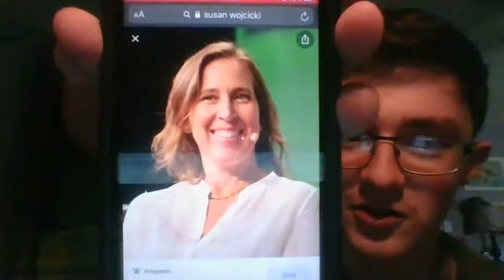Burning Subjects #25 What is our function?